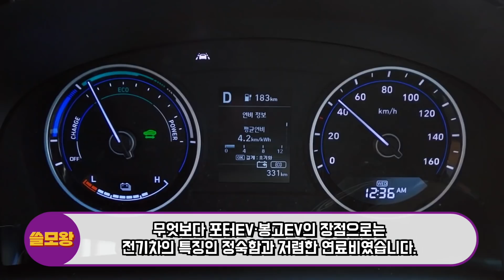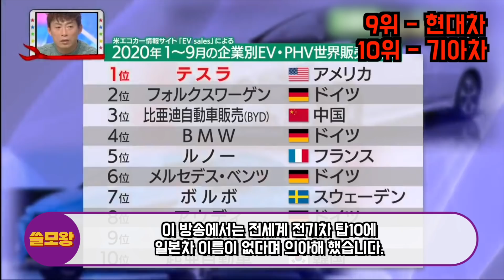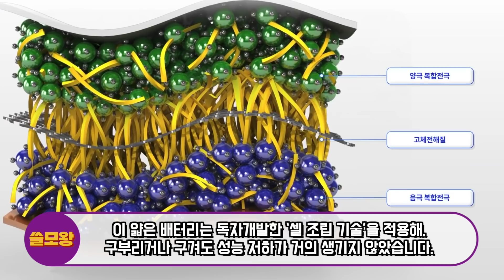최근 한국 봉고로기니 본 테슬라가 경악할 수 밖에 없는 놀라운 이유, "현재 국내 연구진이 개발한 ‘이것’이 한국을 먹여살릴 미래기술이라는 이유"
최근 한국 전기트럭이 놀라운 결과를 보여주고 있어서 화제가 되고 있습니다.

*쓸모왕은 손흥민과 축구관련 사진을 게티이미지와 정식 계약하여 사용하고 있습니다.